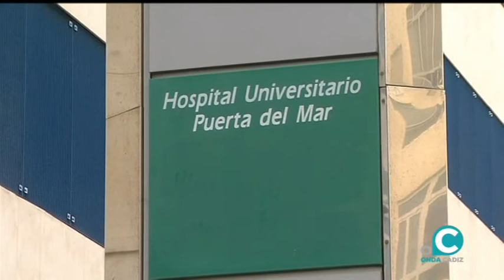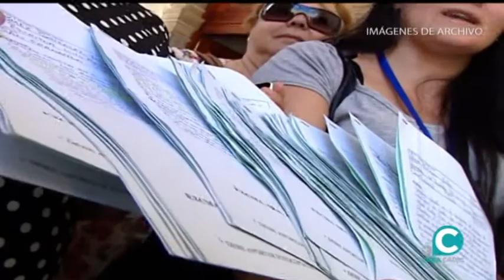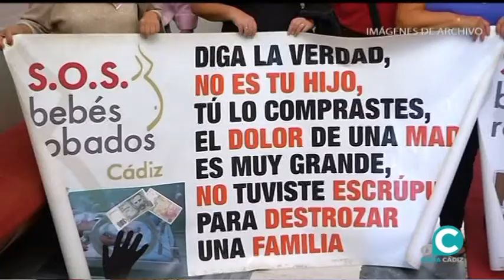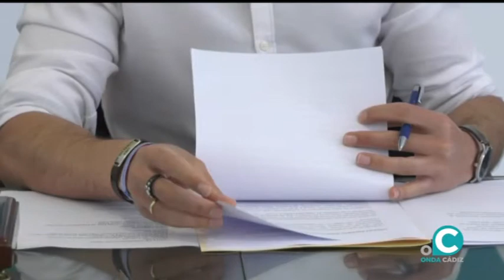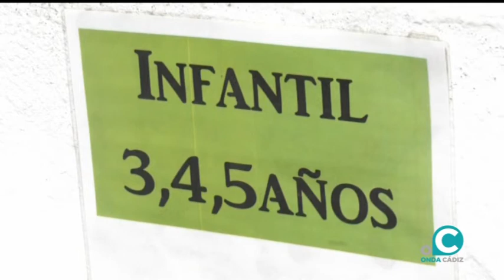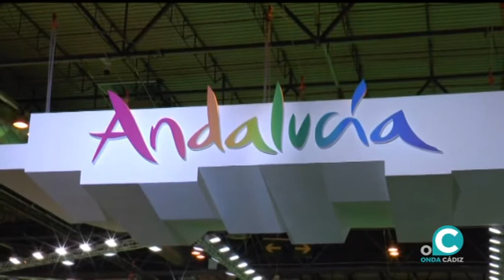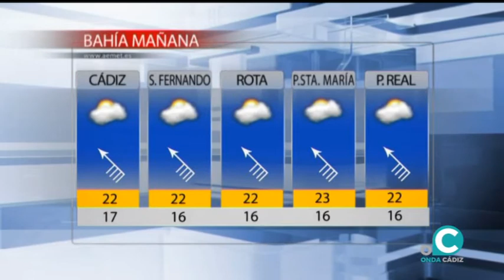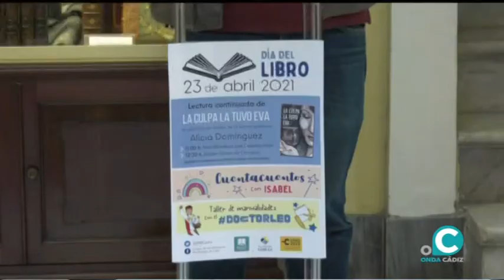NOTICIAS CÁDIZ 2ª EDICIÓN ONDA CÁDIZ TV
Desde Onda Cádiz Televisión, ofrecemos a nuestros espectadores, la posibilidad de que puedan tomar, con nosotros, el pulso diario de nuestra ciudad.